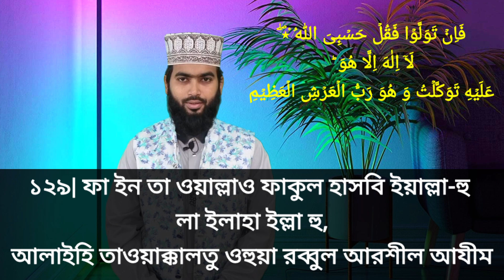সূরা তাওবাহ বাংলা উচ্চারণ সহ | surah at tawbah bangla | surah taubah | quran | বাংলা কুরআন শিক্ষা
সূরা তাওবাহ বাংলা উচ্চারণ সহ |  আয়াতঃ ১২৮-১২৯ surah at tawbah bangla | surah taubah | quran | বাংলা কুরআন শিক্ষা | সহজ পদ্ধতিতে কুরআন শিক্ষা |
বাংলা উচ্চারণ সহ খুব সহজে কুরআন শিক্ষার ভিডিও

শিক্ষকঃ
হাফেজ মাওলানা নাঈম বিন আমিন।
পরিচালকঃ কুরআন শিক্ষা ফাউন্ডেশন।